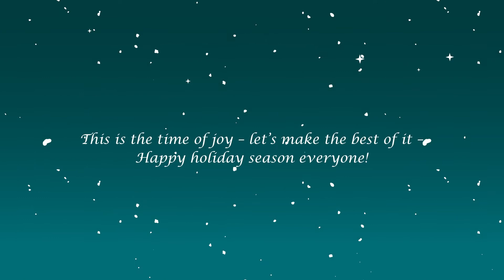MDC2 – The time of joy 2021